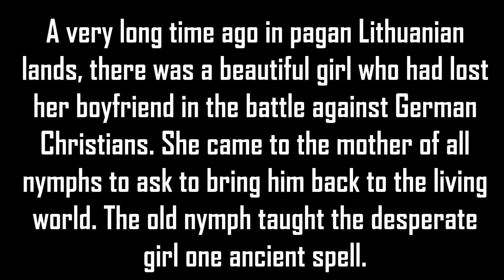Baroness Irma - 3D animation Anime video series cartoon art animated films cartoon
The Giltine Palace - Baroness Irma

Around XIVth century, pagan Lithuanians embraced Christianity. It led to the destruction of the ancient beings who ruled the Baltic lands for thousands of years. Some of them survived this twilight... They moved to the Giltine island in the Baltic sea. Here they embraced new ways.
Recently, the supreme God Perkunas disappeared. Without him, the island went into chaos...